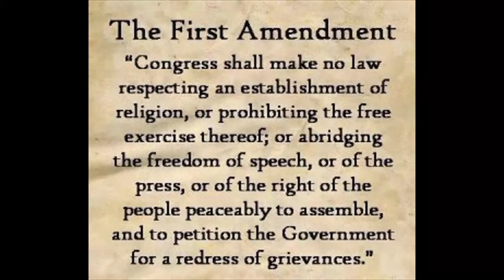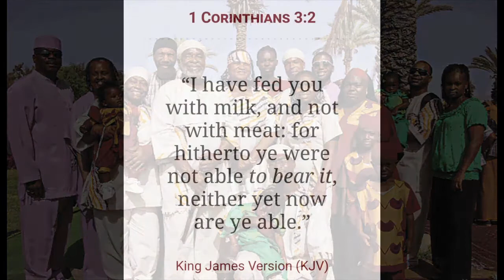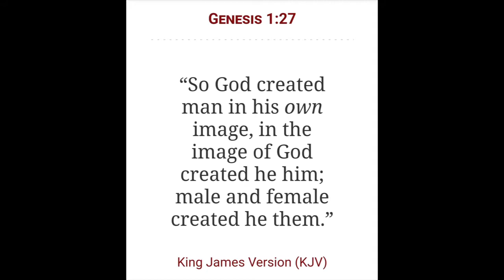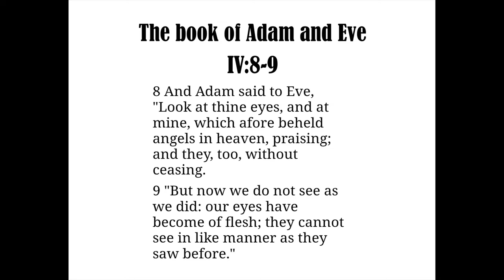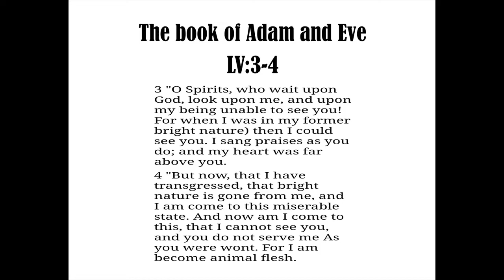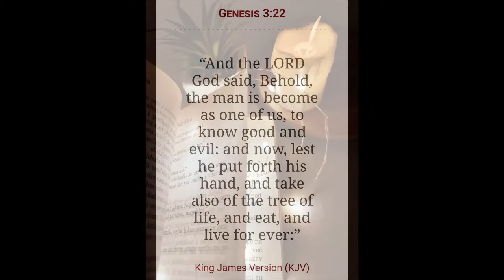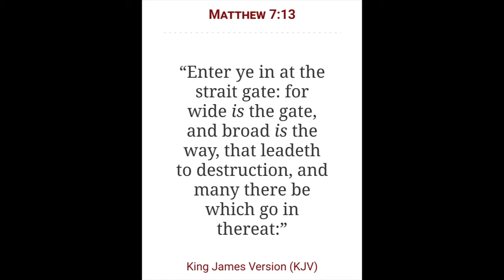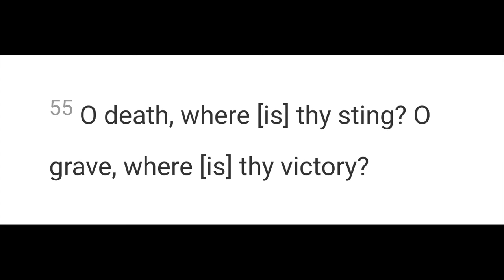Living in an Altered Reality